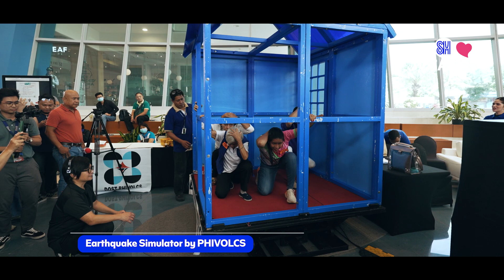SM Emergency Preparedness Forum at SM Mall of Asia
In celebration of National Disaster Resilience Month, SM Cares recently launched this year’s Emergency Preparedness Forum for senior citizens and persons with disabilities (PWDs). The first of eight forums was held last July 5, Wednesday, at the SM Mall of Asia Music Hall in Pasay City.

Prior to the forum, a pledge of commitment signing was held between SM Supermalls and its partner organizations. Present at the signing were SM Supermalls Senior Vice President Engr. Bien C. Mateo, Office of Civil Defense (OCD) Administrator Usec. Ariel Nepomuceno, Metropolitan Manila Development Authority (MMDA) Acting Asst. General Manager Atty. Victor Trinidad, National Commission of Senior Citizens Chairperson Atty. Franklin M. Quijano, and National Council on Disability Affairs Executive Director Joniro F. Fredejas.

Since the forum first began in 2015, SM Cares has been able to provide training to 7,417 senior citizens and PWDs across the country since the forum’s conception, and was awarded Gold in 2020 and Silver in 2023 at the Public Relations Society of the Philippines’ annual Anvil Awards.

This initiative shows SM Cares’ support for the United Nations’ Sustainable Development Goals (SDGs), particularly “SDG 3: Good Health and Well-being”, “SDG 10: Reduced Inequalities”, and “SDG 11: Sustainable Cities and Communities”.

SM Cares is the corporate social responsibility arm of SM Supermalls, supporting initiatives focused on communities and the environment. Its advocacies include Programs for the Environment, Persons with Disabilities, Women & Breastfeeding Mothers, Children & Youth, Senior Citizens, and the SM Bike-friendly initiative.